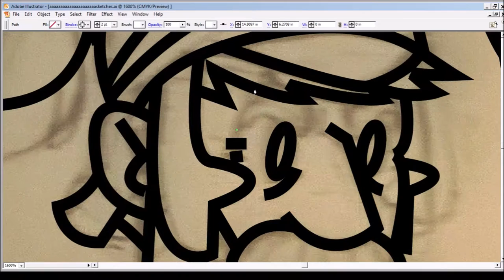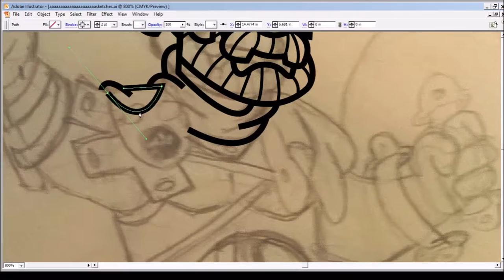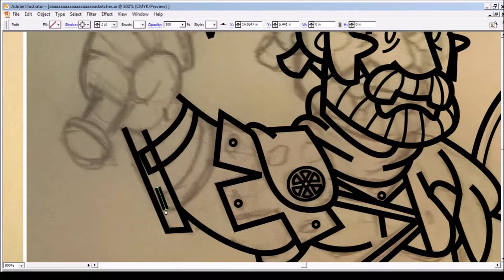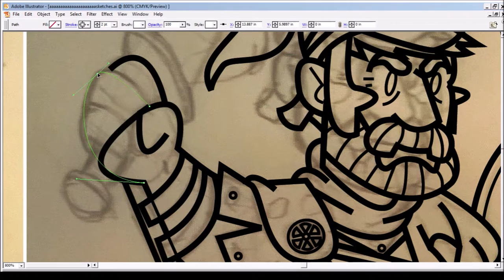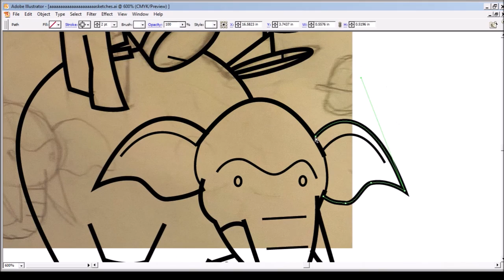Hannibal Barca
Hannibal Barca led several successful campaigns agains the Romans despite superior numbers till his defeat at the hands of Scipio Africanus. Hannibal used elephants trained to charge and spook war horses in his battles.

Song: The Outsider- A Perfect Circle